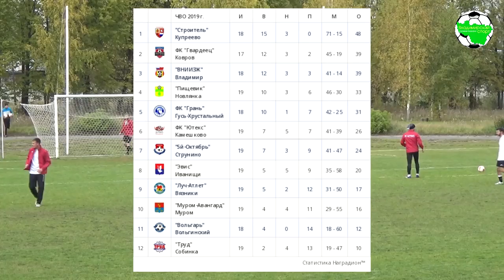Ютекс - Пищевик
Чемпионат Владимирской области по футболу, сезон 2019 г.Камешково, ст. "Труд"

"Ютекс" (Камешково) 3:0 "Пищевик" (Новлянка)